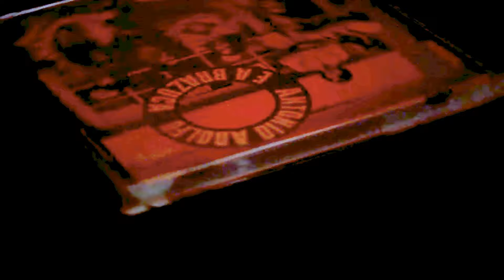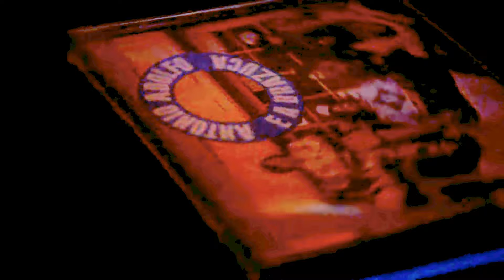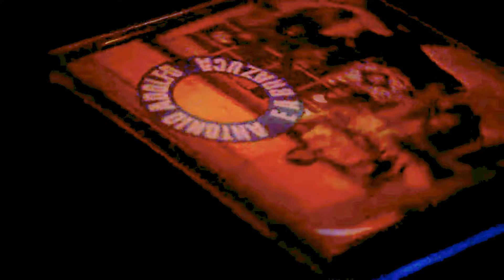ANTONIO ADOLFO E A BRAZILICA panorama